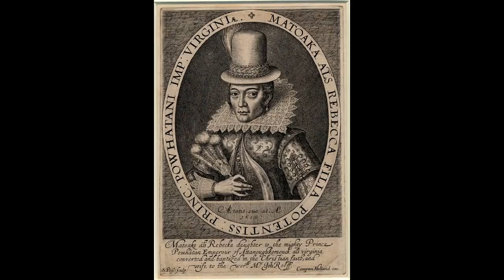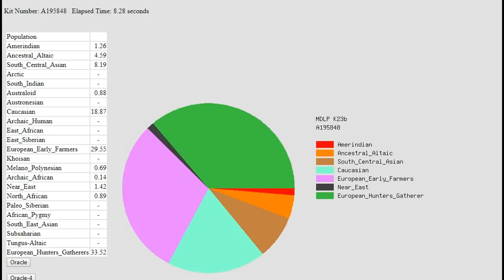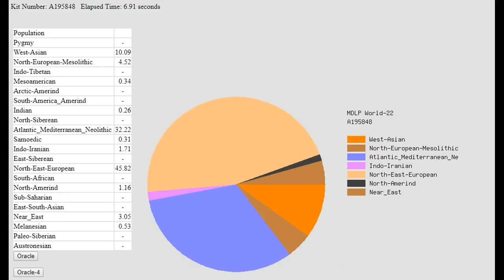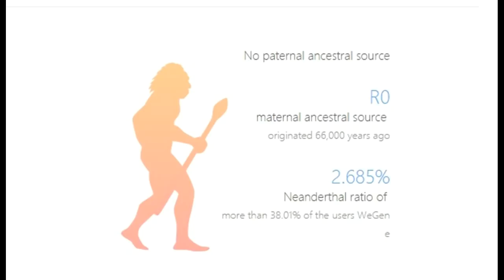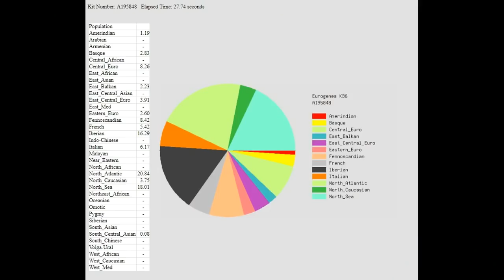Ancestry DNA for Mum - Amazonian?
Comparing My mother's Ancestry DNA results with DNA land, MyHeritage, various Gedmatch results and a little bit of wegene.
She had various things appear in Ancestry 'other results' and the ranges that did not appear on the main page, so I looked at it in more depth elsewhere and found that at least two sites predicted she had Amazonian ancestry.